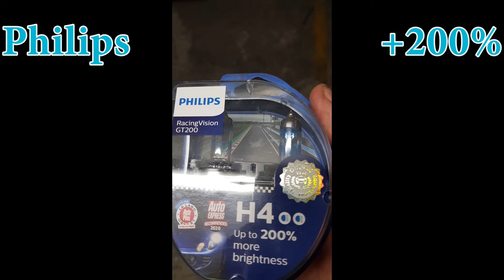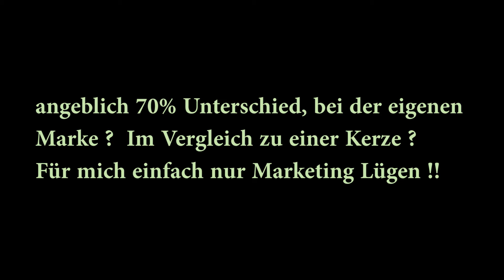200% H4 Test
kleiner Vergleichstest mal wieder.